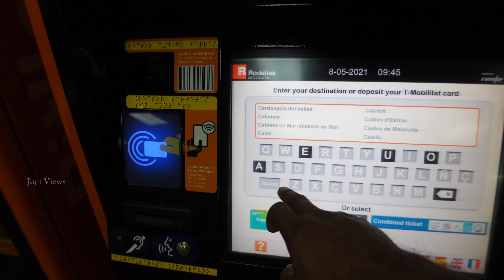Barcelona Teaser Trailer | Travel and Food Explorer | 4K Video | Jagi Views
Barcelona, the cosmopolitan capital of Spain’s Catalonia region, is known for its art and architecture. The fantastical Sagrada Família church and other modernist landmarks designed by Antoni Gaudí dot the city. Museu Picasso and Fundació Joan Miró feature modern art by their namesakes. City history museum MUHBA, includes several Roman archaeological sites.